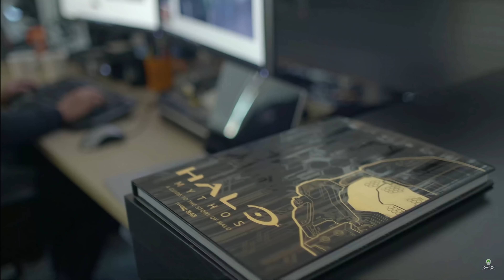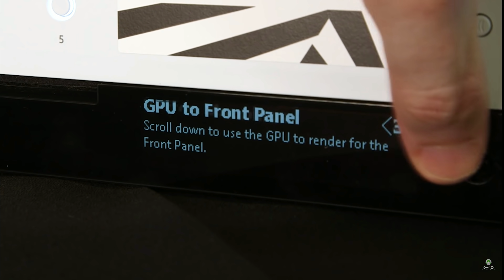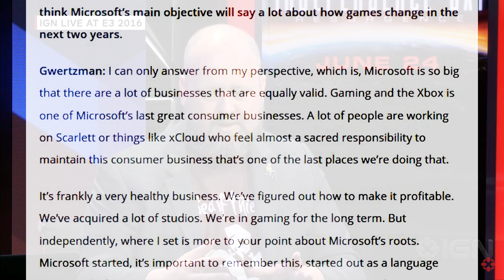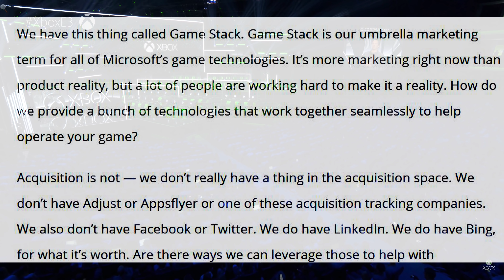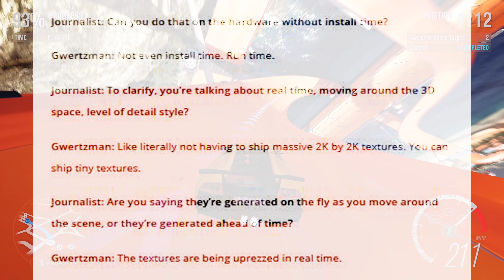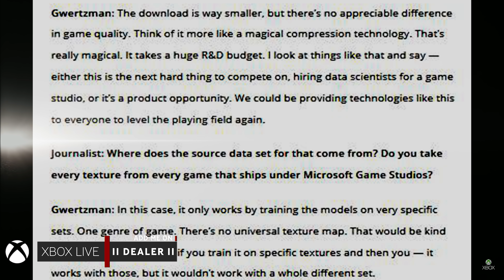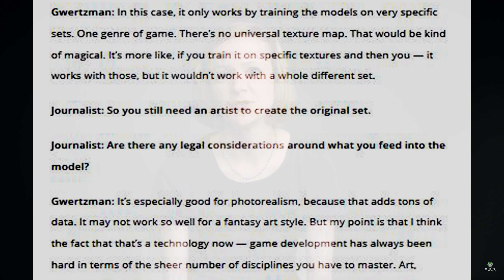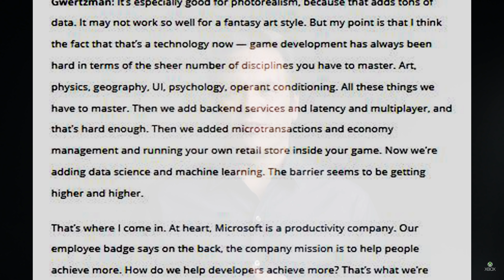Xbox Series X Advanced Gaming Tech DETAILED | New Next Gen Xbox Tech Does What Has Never Been Done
New High End Xbox Series X Tech Officially Detailed By Microsoft. Ultra efficient and advanced next generation game technology does what has never been done before allowing the end user to game faster than ever before.
Xbox Series X Advanced Gaming Tech REVEALED | New Next Gen Xbox Tech Does What Has Never Been Done